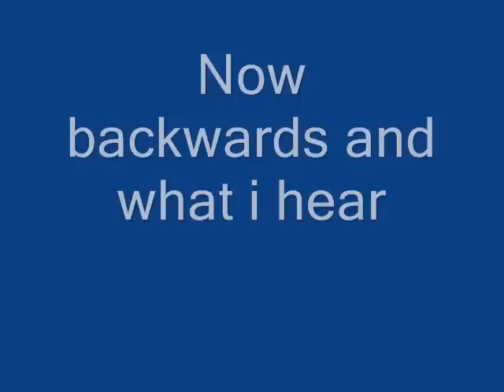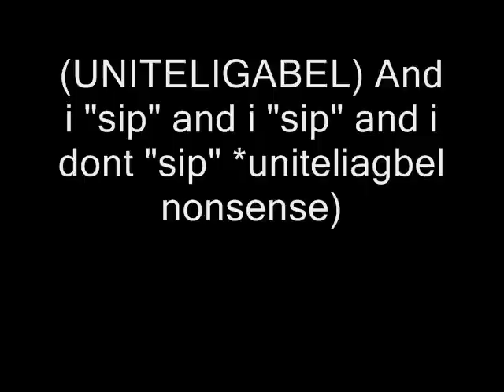Some S.O.A.D. backmasking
Just some things i found via backmasking